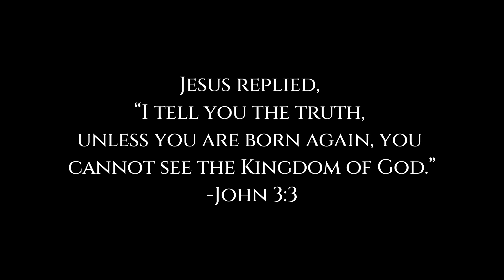Born Again Conference 2023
To Be Born again is to be born into a new life, not physically but spiritually through Christ Jesus.